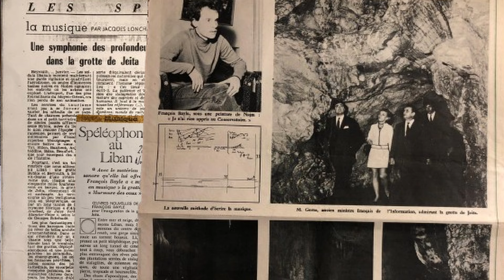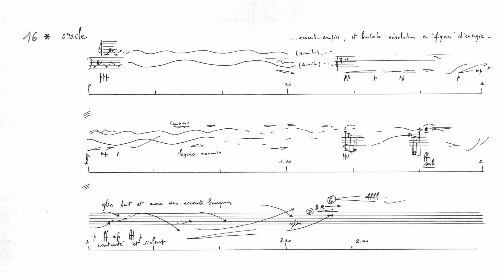Music & Fate in the Jeita Grotto | François Bayle | الموسيقى والقدر في مغارة جعيتا | Podcast #19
"Music and Fate in the Jeita Grotto"

Welcome to a new Episode of the Tarab 3arab Podcast! Episode 19 , with an eminent figure in the world of electroacoustic music, french composer François Bayle.

What Happened in 1969, in the Jeita Grotto in Lebanon? Something very special indeed. A concert in the Cave. Why? How?

Through a very unlikely turn of events, the lives of the great Speleologist Sami Karkabi, and then. director of the Groupe de Recherche Musicale François Bayle coincided, and brought first a one of a kind musical event, a world premiere in that regard: an electronic music concert inside the Jeita Grotto, through a remarkable effort from the National Counsel of Tourism in Lebanon, and more importantly, through the aid of fate.

François Bayle's avant-garde music was the main attraction on January 11th and 12th, which then brought Stockhausen in November of the same year to have his Stimmung performed.

We can attribute to a “non-Western” childhood, to a more or less nomadic and mainly self-taught musical training, his natural adaptation to the problematic nature of experimental music, especially in the situation of the 60s, a generation in which F.B. takes place in his beginnings as a composer. Head of the GRM (Musical Research Group) in 1966, first with P. Schaeffer (ORTF Research Department), then within the INA (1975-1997), it is through these organisms with an original destiny that F.B brings together and constitutes the elements of his experience, acquires and develops his personal techniques of an acousmatic sound profession. Leaving the GRM in 1997, François Bayle set up his own digital audio and multiphonic workshop: Studio Magison where he now devotes himself completely to research, writing and composition.

At this musical premiere of Jeita, President Hélou, whose interest in the realization of Sami Karkabi's project is known, was represented by Mr. Pierre Gemayel, Minister of Tourism. Among the foreign personalities invited by the National Tourism Council Mr. Georges Gorse, former French Minister of Tourism, Prince Thibaut, son of the Count of Paris, Mr. Pierre Lyautey, the Duke and Duchess of Ba- dajoz, the Grand Duke and Grand Duchess Karl Zu Schwarzenberg, Princess Jean de Broglie, Prince Albert Zu Eltz, Countess Cecily Salm, Count Jacques de Ricaumont, etc.

مرحبًا بكم في حلقة جديدة من بودكاست طرب عرب! الحلقة التاسعة عشر "الموسيقى والمصير في كهف جعيتا"، مع شخصية بارزة في عالم الموسيقى الكهربائية الصوتية، الملحن الفرنسي فرانسوا بيل.

ماذا حدث في عام 1969، في كهف جعيتا في لبنان؟ شيء خاص جدًا بالفعل. حفل موسيقي في الكهف. لماذا؟ كيف؟

من خلال تداخل غير متوقع للأحداث، تقاطعت حياة الراهب الكبير سامي كركبي، ومدير مجموعة البحث الموسيقي فرانسوا بيل، وأحضرت أول حدث موسيقي من نوعه، العرض العالمي الأول في هذا الصدد: حفل موسيقى إلكترونية داخل كهف جعيتا، من خلال جهد ملحوظ من المجلس الوطني للسياحة في لبنان، والأهم من ذلك، من خلال مساعدة القدر.

كانت موسيقى فرانسوا بيل الريادية الجاذبية الرئيسية في 11 و 12 يناير، مما جلب ستوكهاوزن في نوفمبر من نفس العام لأداء "ستيمونغ".

يمكننا أن نعزو طفولة "غير غربية"، وتدريبًا موسيقيًا أكثر أو أقل رحلة ومعظمها ذاتي، تكيفه الطبيعي مع الطبيعة المشكلة للموسيقى التجريبية، خاصة في ظروف الستينيات، جيل يحتل فيه فرانسوا بيل مكانته كملحن. رئيس GRM (مجموعة البحث الموسيقي) في عام 1966، أولاً مع P. Schaeffer (قسم البحث في ORTF)، ثم داخل INA (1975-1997)، ومن خلال هذه الهيئات ذات المصير الأصلي يجمع فرانسوا بيل ويشكل عناصر تجربته، ويكتسب ويطور تقنياته الشخصية في مهنة الصوت السمعي البصري. مغادرة GRM في عام 1997، أنشأ فرانسوا بيل ورشة عمله الرقمية الصوتية والمتعددة الصوت: ستوديو ماجيسون حيث يكرس نفسه الآن تمامًا للبحث والكتابة والتأليف.

في هذا العرض الموسيقي الأول لجعيتا، كان الرئيس حلو، الذي يعرف اهتمامه بتحقيق مشروع سامي كركبي، ممثلاً من قبل السيد بيير جميل، وزير السياحة. من بين الشخصيات الأجنبية المدعوة من قبل المجلس الوطني للسياحة السيد جورج جورس، الوزير الفرنسي السابق للسياحة، الأمير ثيبو، ابن الكونت دي باري، السيد بيير ليوتي، الدوق والدوقة باداخوث، الأمير الكبير والأميرة كارل زو شفارزنبرغ، الأميرة جان دي بروجلي، الأمير ألبرت زو إلتز، الكونتة سيسيلي سالم، الكونت جاك دي ريكومونت، إلخ.

Timecode:
00:00 Preview
02:00 Le Hasard de la rencontre
07:30 What is Acousmatic music?
09:30 What purpose for this music?
11:36 The Karkabi- Bayle Accords
15:00 The Impact of this music on the audience of 1969 in Lebanon
22:00 The Jeita Grotto is a "Natural Instrument"
26:00 The Grand Opening
32:00 A false romantic view of the past
41:00 The place and role of contemporary music today
46:00 A festival at Jeita
52:00 Lebanese conclusions